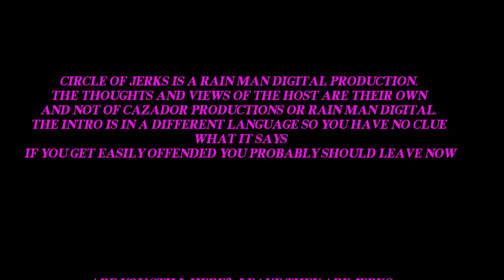Circle of Jerks: Jerk 23 [Live Video Feed]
A roundtable of long-time friends unites for a chat about life, sex, hobbies, stupidity, and current events.